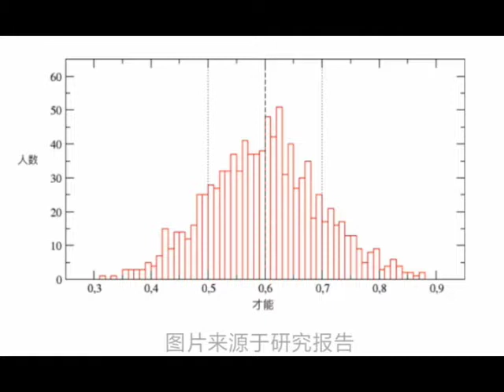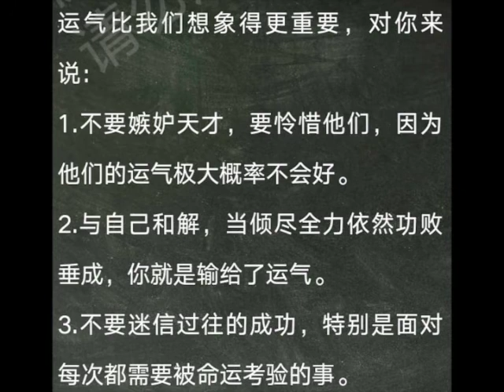王0121 07運氣 比你想的還不公平